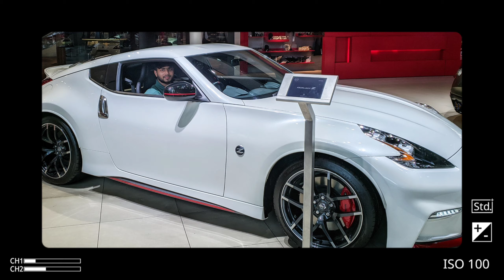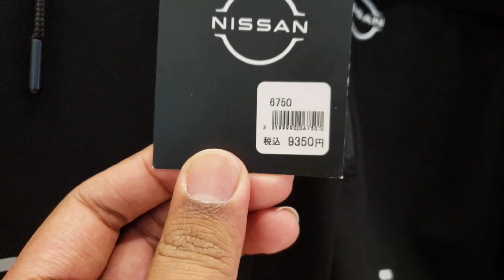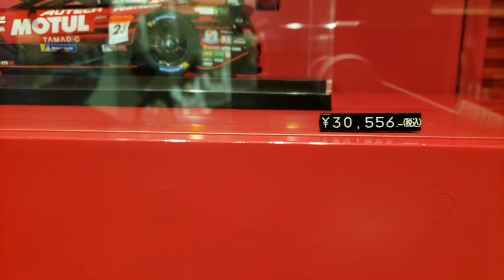Japan: Nissan Gallery, Yokohama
We visited Nissan Gallery at Yokohama. Though I am a car lover I enjoyed the place so much. There was lots of cars displayed in the gallery. It was so much fun to see a lots of cars.